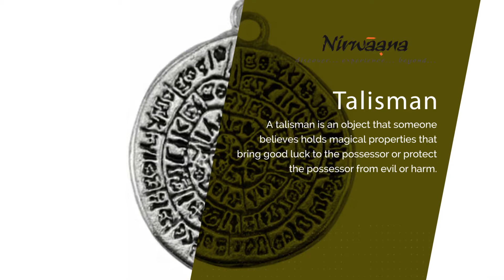Talisman In Jewelry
Know all about talisman, its types and benefits. A unique on how talisman are used in jewelry